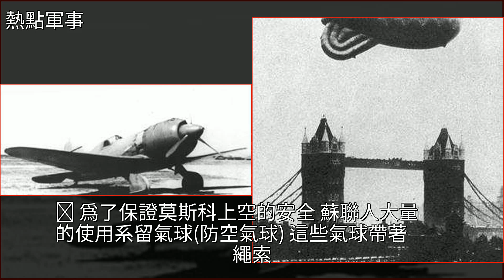詳細介紹二戰空戰經典戰機特點和戰略戰術（東線篇）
詳細介紹二戰空戰經典戰機特點和戰略戰術（東線篇）空軍,轟炸機,戰鬥機,武器,二戰詳細介紹二戰空戰經典戰機特點和戰略戰術（東線篇）空軍 轟炸機 戰鬥機 武器 二戰